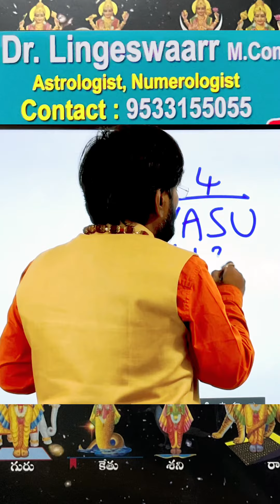Vasu//వాసు అనే పేరు ఉంటే జీవితంలో అన్నీ ఇబ్బందులే//Dr Lingeswaarr astrology